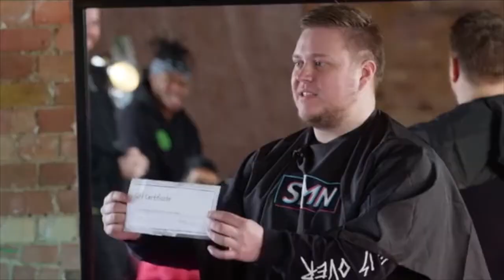Josh Cutting Kon (Sidemen Barbershop)